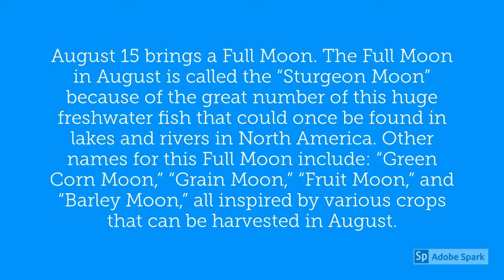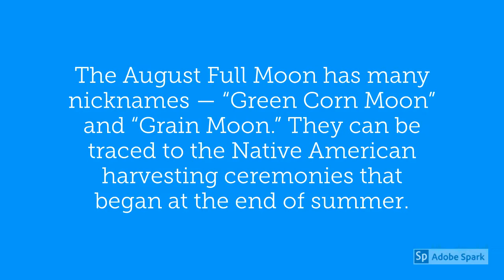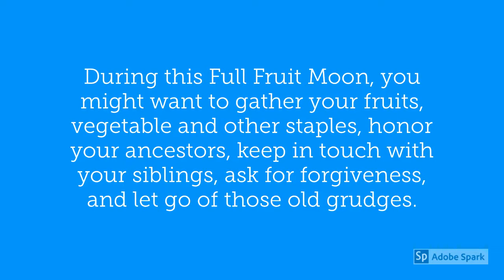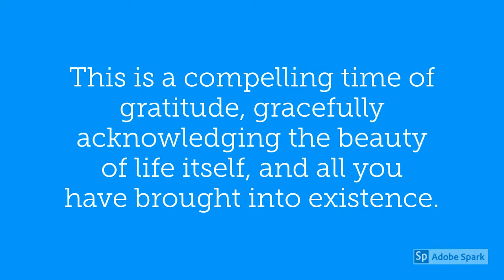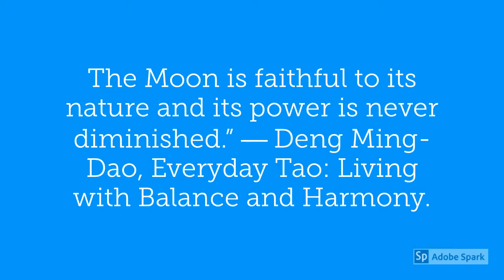August 15 2019 Full Moon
August 15 brings a Full Moon. The Full Moon in August is called the “Sturgeon Moon” because of the great number of this huge freshwater fish that could once be found in lakes and rivers in North America. Other names for this Full Moon include: “Green Corn Moon,” “Grain Moon,” “Fruit Moon,” and “Barley Moon,” all inspired by various crops that can be harvested in August.